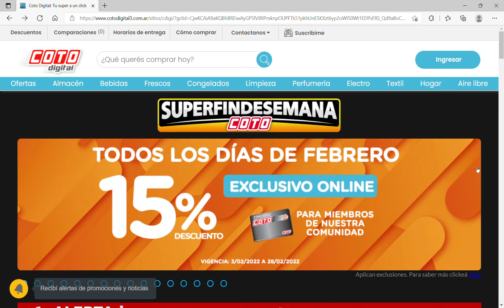Ofertas de Coto Especial San Valentin 70 % de Descuento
Ofertas de Coto San Valentin 70%  Descuento

🖥️3) HACETE FAN DE CASA PANIAGUA HOGAR. PONIENDOLE ME GUSTA.